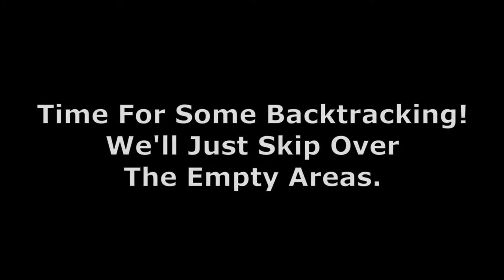Tails Adventure (GG) - FINAL BACKTRACK (Everywhere) — GameClips Library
This Clip's Contents:
- Backtracking Through All Areas (Collecting Remaining Items)
- Using [Large Bomb], [Item Radar] & [Hammer]
- Acquiring & Testing [Speed Boots]
- (Sea Fox) — Acquiring [Rocket Booter]

Miscellaneous Content:
- [Large Bomb] Destroys Blocks That LOOK EXACTLY LIKE NORMAL BLOCKS
- [Hammer] Is Primarily a Melee Weapon
- 2:13 — Ceilings Can Impede Your Throws...